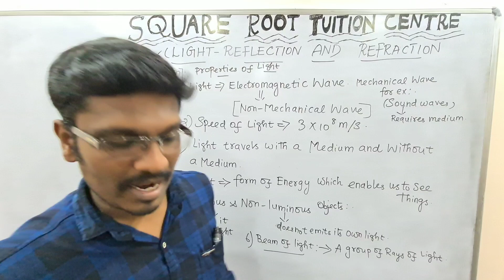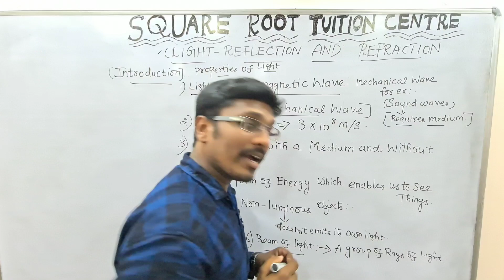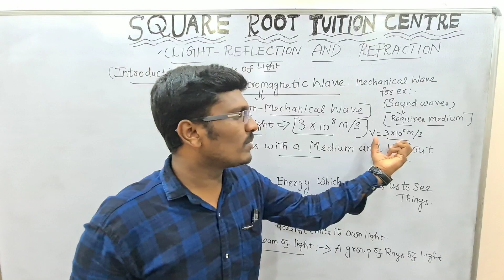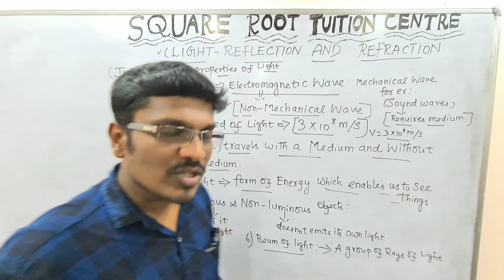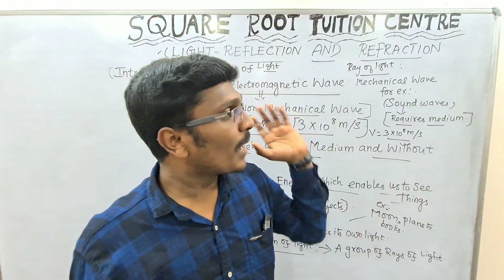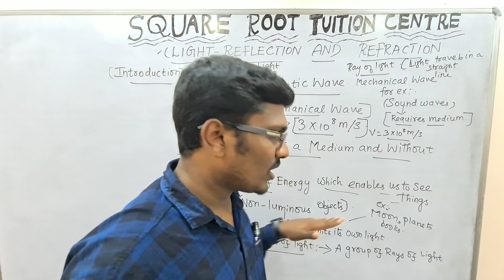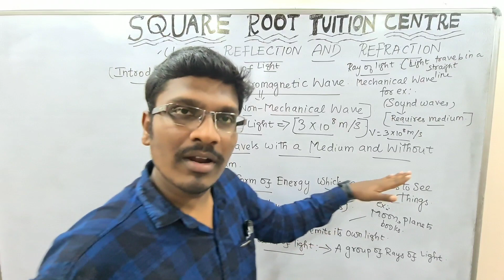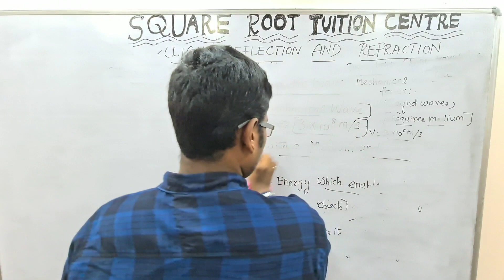Part 1 Light reflection and refraction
PRAKASHRAJ S
B.E MFG
CIPET IPT